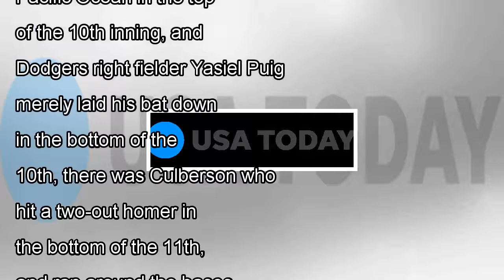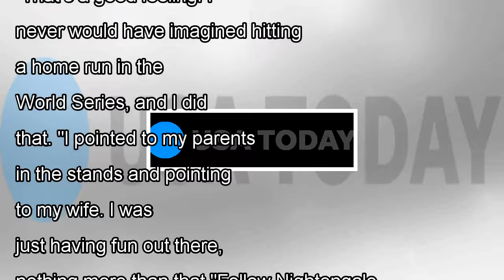Astros' dallas keuchel shades dodgers' charle culberson over world series home run celebration By N